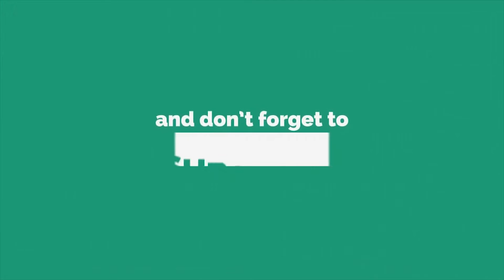Hero Aadi Emotional Speech About Sye Raa Movie | Operation Gold Fish Trailer Launch | TC